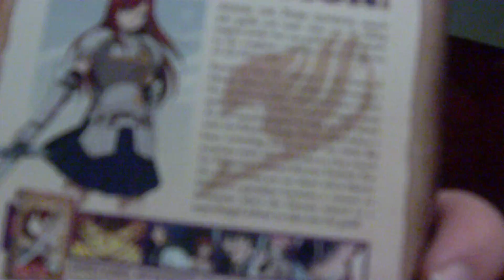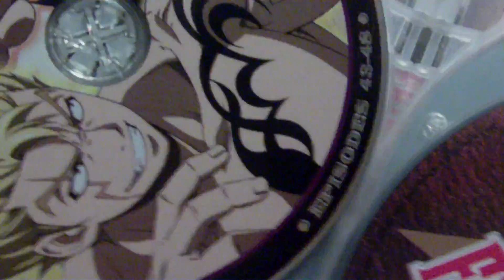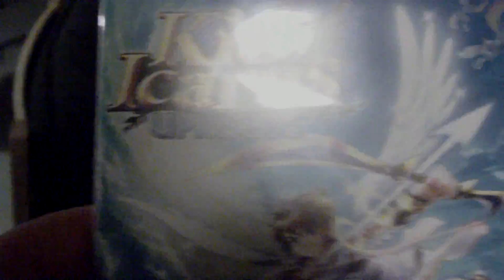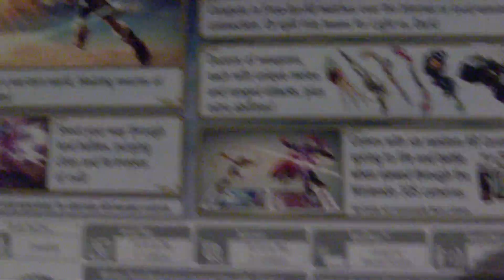Update: anime Fairy Tail, part 4 DVD/Blu-Ray Combo pack and game Kid Icarus Uprising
ERZA FTMFW BEST FEMALE IN ANIME AND IN THE SERIES AND ALSO LOVING KID ICARUS UPRISING I STILL NEED TO GET USED TO THE GROUND CONTROLS ESPECIALLY ONCE IM READY TO GO ONLINE AND FACE PEOPLE